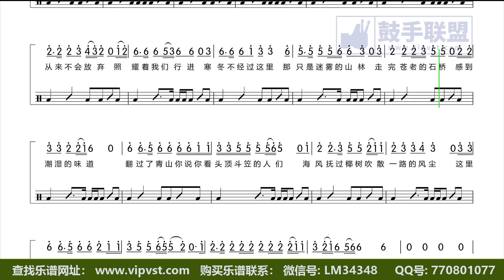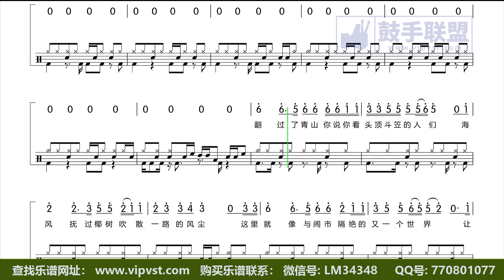【金牌乐手网】LM0027.赵雷 - 我们的时光 鼓谱 动态鼓谱 简谱歌词版 鼓手联盟